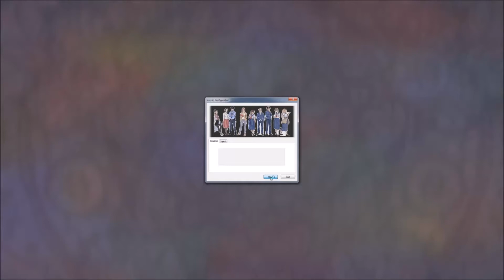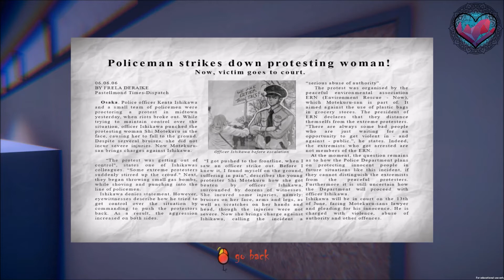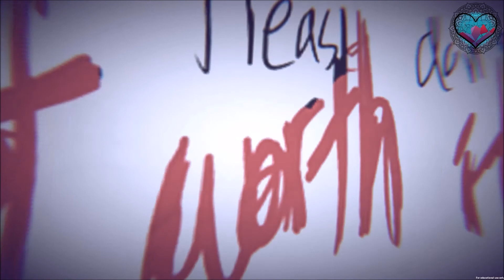Gameplay Interim - Students work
Here a small gameplay video from "Interim" a game made by our game design students Frederike Thun and Lara Wehmann.

Your intrested in games, characterdesign and illustration?
And you want to study something you could have fun insted of dry lecture?

gamedesignstudium.de